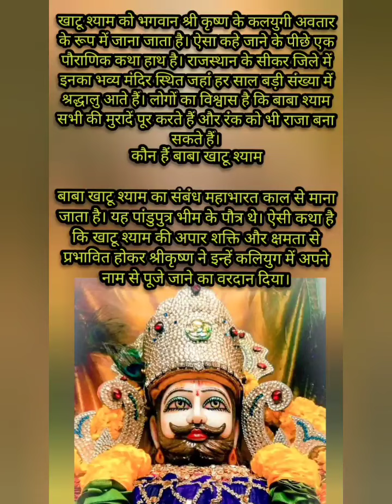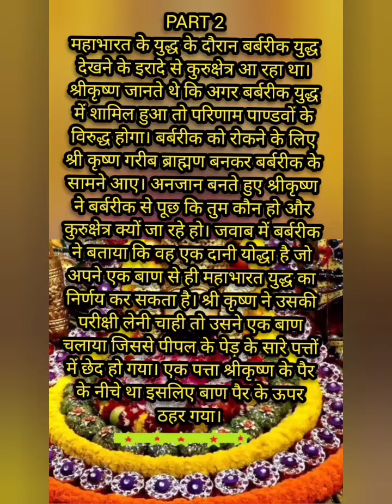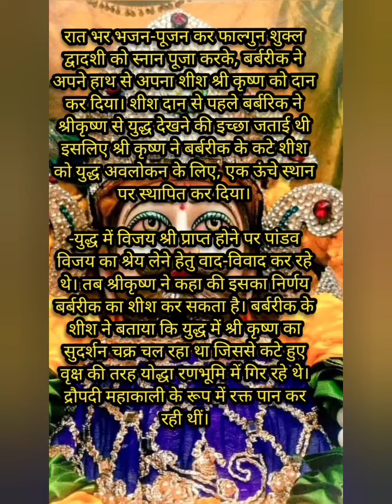जानिए कौन है बाबा खाटू श्याम। हारे का सहारा बाबा श्याम